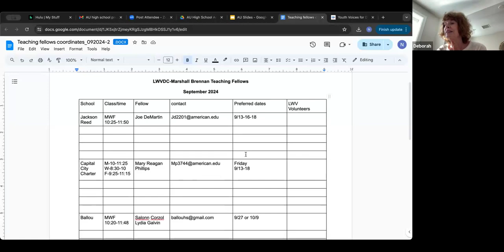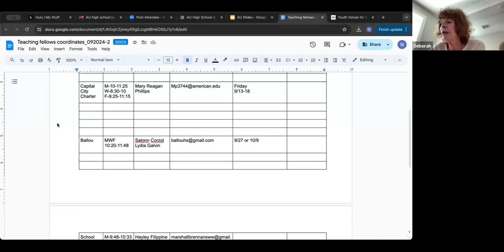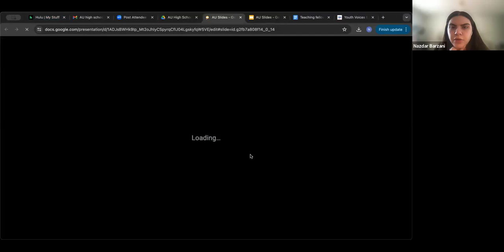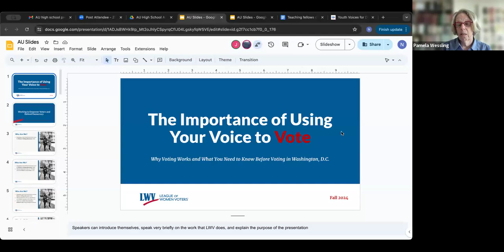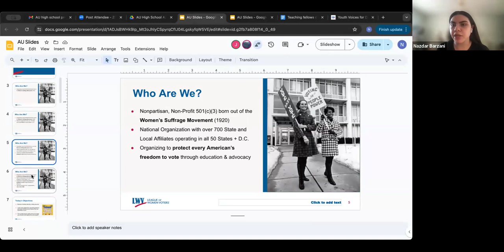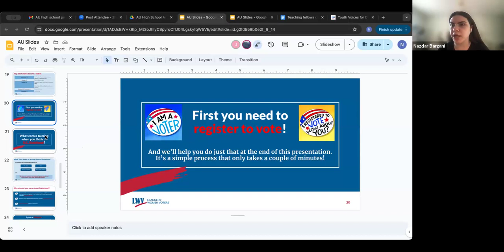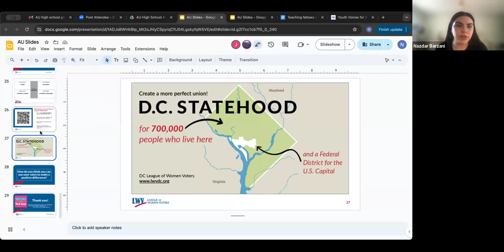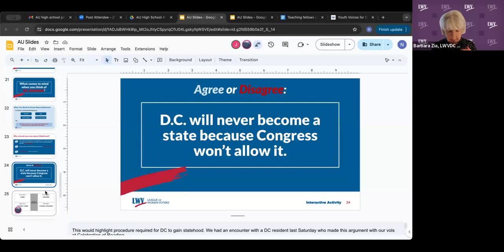Engaging DC Youth: LWVDC Presentation to AU Law Seminar